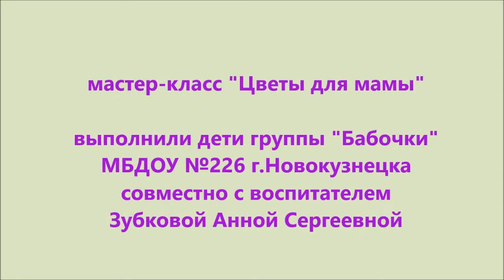МК "Цветы для мамы" - Зубкова А.С. - г. Новокузнецк